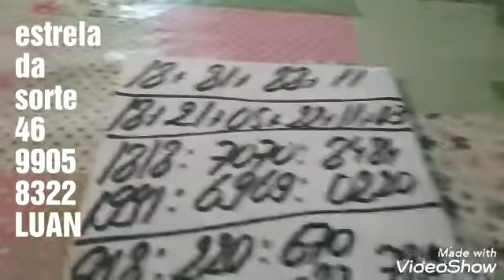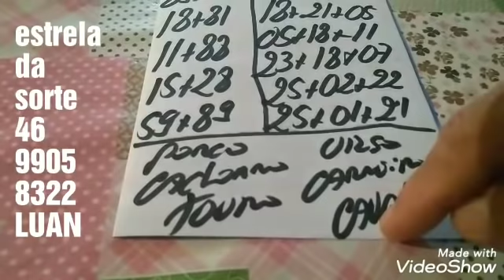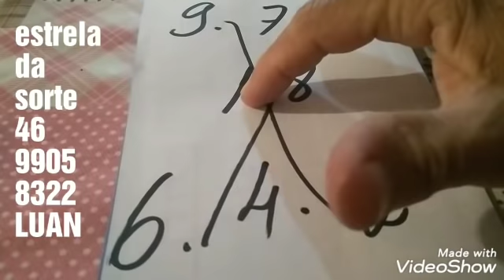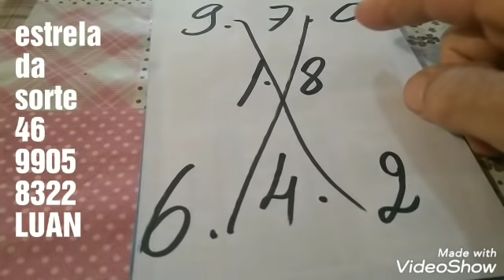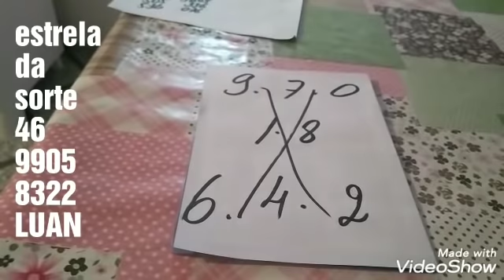PALPITES PARA O DIA 18/01/2020